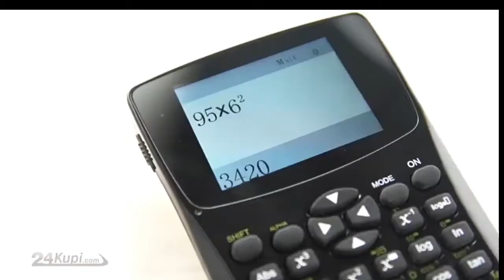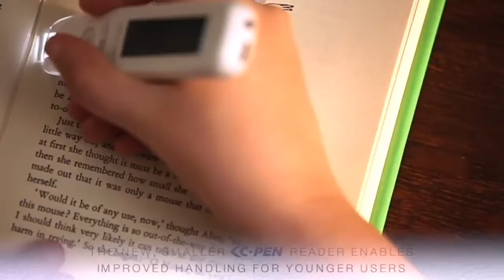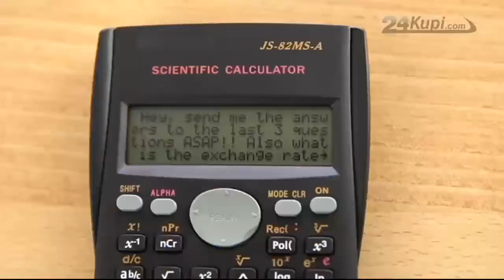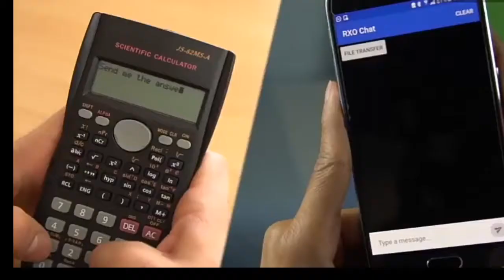Top exam cheating gadgets for students Available on Amazon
2.scientific measurement tool ( मापक यंत्र)

3. Top 20 Amazing facts